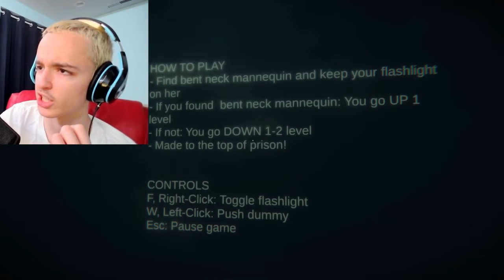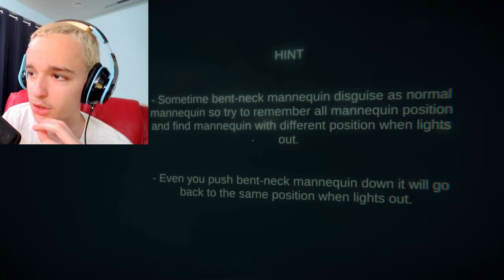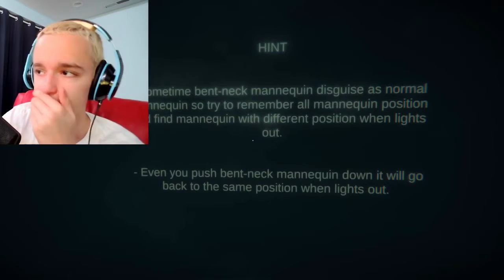2 Horror Games - Coomer's C(o)oming For You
haha coomer